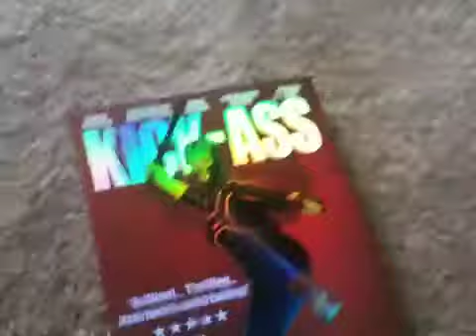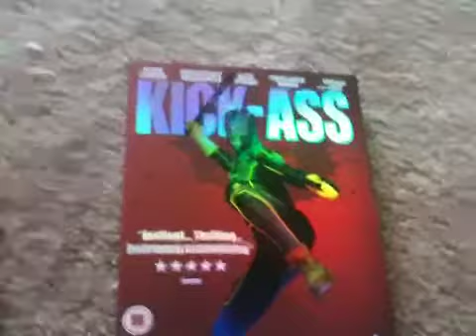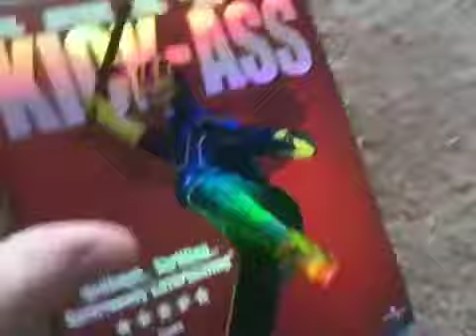Kick Ass Blu-ray Unboxing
Unboxing Kick Ass on blu-ray. Got this 3 days before release in the uk.